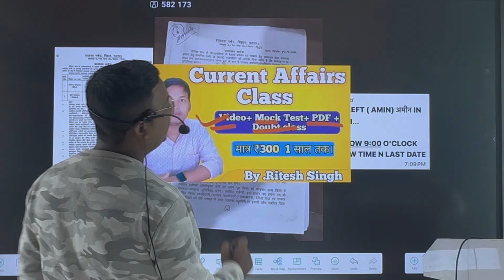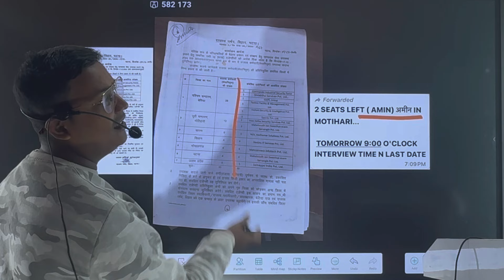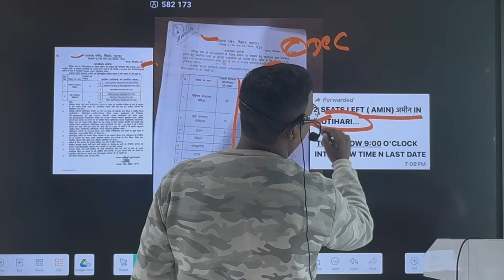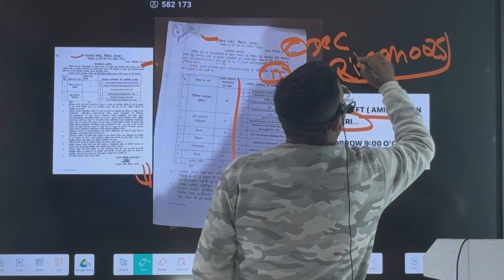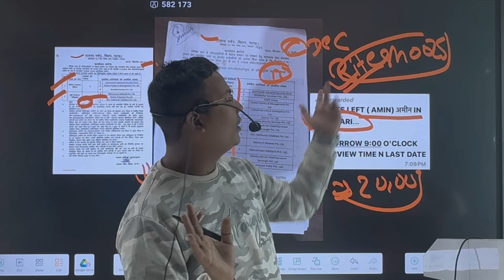बिहार राजस्व विभाग Vacancy 2024,Post - Amin,Civil Engineer ,officially notification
Madhubani Study centre offical 📚✍️✍️
Telegram channel update information  :-